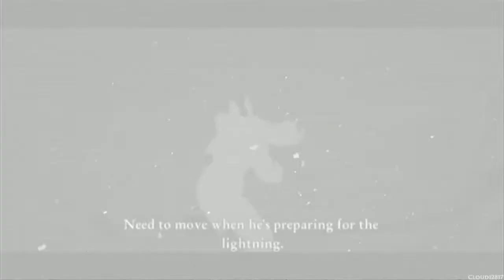Cursed Mountain ~Log 10: Dark Spots in the Clear Light~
Cursed Mountain is a survival horror-adventure video game for the Wii developed by Sproing Interactive Media, in collaboration with, and published by Deep Silver Vienna. It was released on August 25, 2009, in North America. The game focuses on a mountaineer searching for his lost brother in the Himalayas.

Developer(s): Sproing Interactive Media, Deep Silver Vienna
Publisher(s): Deep Silver
Distributor(s): Madman Entertainment
Designer(s): Tobe Mayr, Christoph Quas, Georg Heinz
Composer(s): Darren Lambourne
Platform(s): Wii, Microsoft Windows
Release date(s): [EU] August 21 2009, [NA] August 25 2009, [UK] September 4 2009, [AUS] October 15 2009
Language: English

Cursed Mountain is set in the late 1980s, due to the lack of technology available in the time period. The entire course of the game takes place on a mountain in the Himalayas named Chomolonzo, which the natives call "the Sacred One". The storyline of the game is heavily influenced by Buddhism and Tibetan folklore.

The Protagonist- Eric Simmons- is called to climb Chomolonzo- a mountain in the Himalayas that has never been summited and is steeped in folklore. The mountain is inhabited by Sherpas, who practice a subset of Buddhism and believe the mountain to be a Goddess. Eric's brother Frank has gone missing on Chomolonzo after being sent by Edward Bennett- a wealthy benefactor- to retrieve the Terma: a mythical artifact recently revealed to be atop the mountain. The myths of the Sherpas indicate the Terma is the key to immortality.

Eric proceeds through a series of villages and monasteries at the base of the mountain, all of which are abandoned. Eric finds himself being attacked by ghosts and the monk Thod-Pa shows Eric how to use the Third Eye: a technique that allows Eric to see and battle the ghosts. Eric learns that Frank found and activated the Terma and has unwittingly used it to pass into the Bardo- a purgatory between life, the afterlife, and reincarnation. Frank is trapped in the Bardo, unable to live or die, and the ghosts that have been rampaging the mountain escaped from the Bardo once Frank opened it.

Once Eric reaches the base camp for Bennett and his climbers, he finds Frank's climbing partner, Paul. Frank was undergoing tantric rituals with Mingma- the apprentice of the high priestess Jomo Menmo. The final ritual required Mingma and Frank to have sexual intercourse, but Mingma was unable to go through with it because she had fallen in love with Paul. Frank decides to climb Chomolonzo without completing the rituals, cursing their climb. Bennett kills Mingma and Paul, and is revealed by Eric to be a demon disguised as a man. Eric defeats Bennett using the Third Eye.

Salvaging climbing gear from base camp and oxygen tanks from the other stranded and dead climbing parties, Eric makes it to the top of Chomolonzo and finds Frank. Frank decides to pass through the Bardo into reincarnation rather than return to life, hoping that he makes better use of his next life. Frank dies, and Eric makes his final goodbyes for Frank before he is to be buried along with the Terma, before Eric soberly descents back down the mountain.